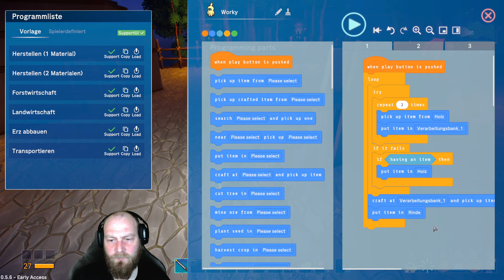Omega Crafter #008 🤖 Kupfer farmen und Wirbeln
Ahu Liebe Schildmaiden und Wikinger,

schön das Ihr da seit. Unser Valkyria ist zurück. Dieses mal erkundet sie eine Welt voller Abenteuer und Gefahren. Aber nicht alleine! Süße kleine Roboter stehen Ihr zur Seite und helfen wo sie können. Auf Reisen oder in der Stadt, sie sind immer bereit alles zu geben.

Omega Crafter ist wie eine Mischung aus Valheim, Palworld und Satisfactory

Lasst uns los legen.

Euer Eric_Vikingson!

Gameplay zum Entspannen und zum Lachen!!!
Wissenswertes:

Omega Crafter ist ein Early Access Titel. Es handelt sich dabei um ein Survival Spiel was man Alleine und im Multiplayer spielen kann.

Omega Crafter ist von den Entwicklern Preferred Networks die auch Publisher sind.

Das schreibt der Entwickler über das Spiel:

Erkunde in diesem Open-World-Survival-Crafting-Spiel eine riesige Welt voller Abenteuer, entweder alleine mit deinem Kumpel Grammi oder mit Freunden im Multiplayer-Modus! Programmiere deinen Grammi, um deine eigene Stadt zu bauen, und wage dich an mächtige Monster.